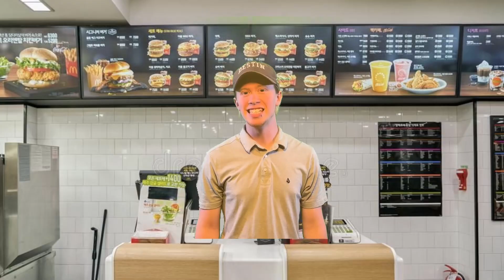asdfmovie In Real Life!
Cole and Drew in an attempt to capture a new and original spin on the classic asdfmovie.

We love you, @TomSka

Cast:
Cole 'Colespeh' Handy
Drew Hiebert